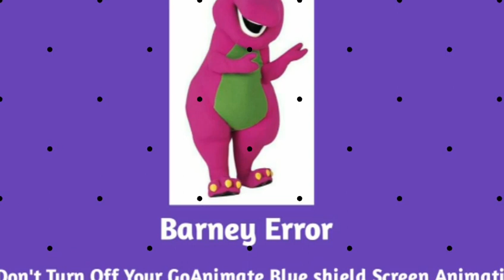Barney Error 60 ( The Laptop )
You would be in Barney's I will person Anniversary